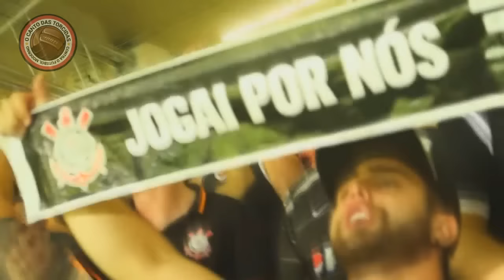Torcidas da Semana #70 [Brasil - 17/10 - 23/10]